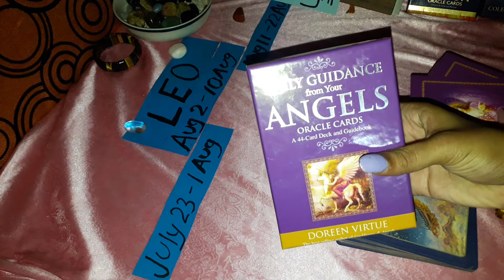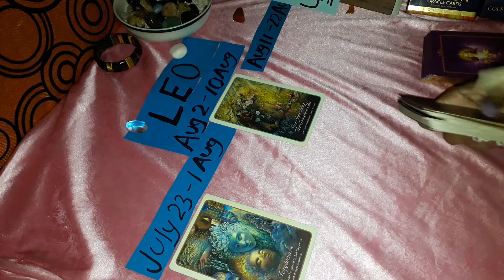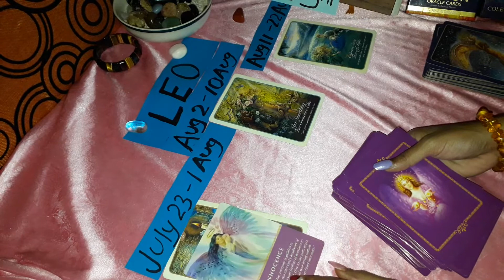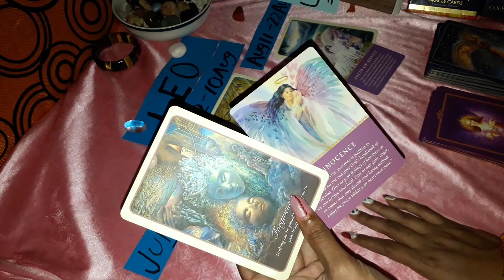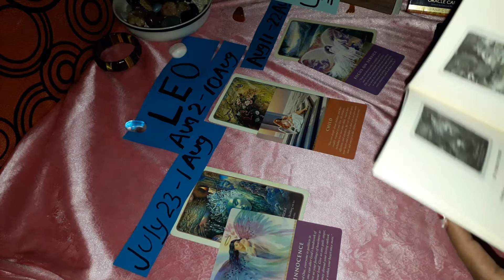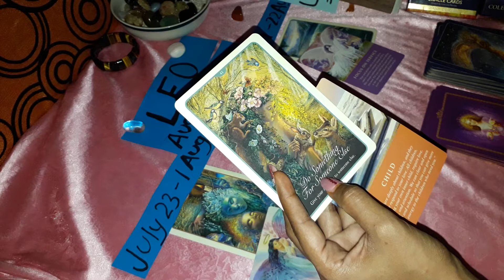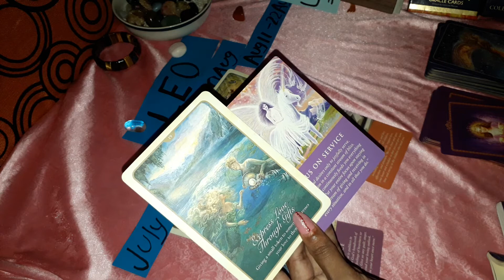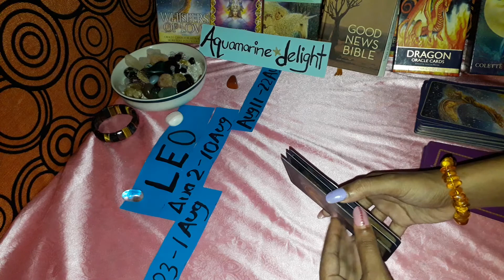Leo tarot February short love messages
Tarot Oracle cards used are whispers  of love,daily guidance from angles.
If you want a private reading please email